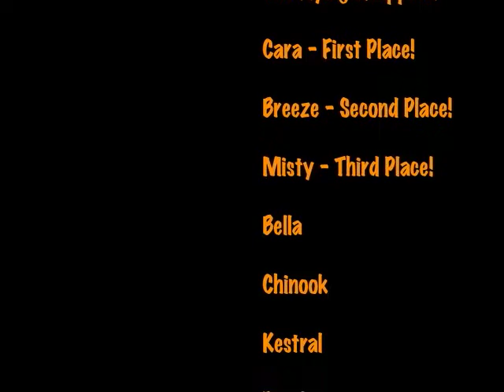Lompoc Lure Coursing - 1 of 3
The Flying Whippets lure coursing at Lompoc for the Western Sighthound Combined Specialties, 2008

This video was created by LeeAnne Norris of Flying Whippets, and is cross-posted on youtube to supplement the original's availability